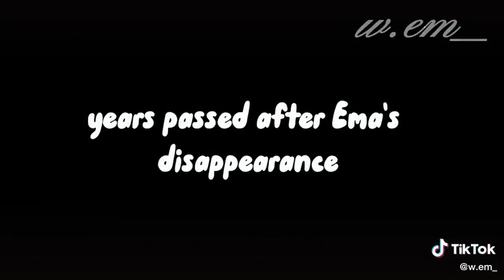｢ GCMV 」 Gacha Movie #2377